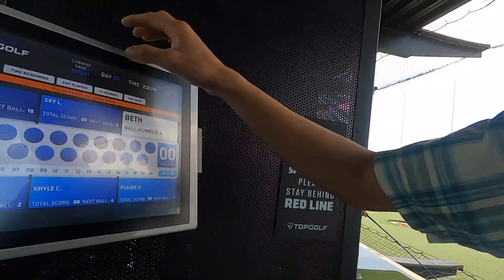Bethany's 12th birthday | Top Golf Lake Mary, FL | Late post :)